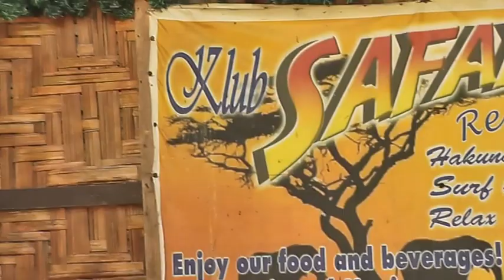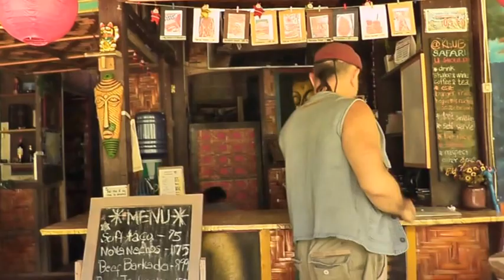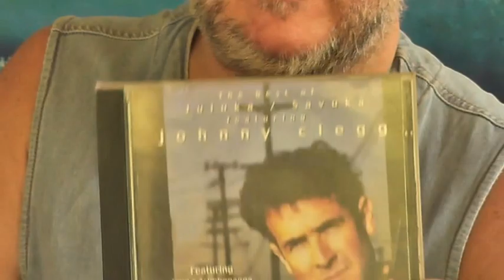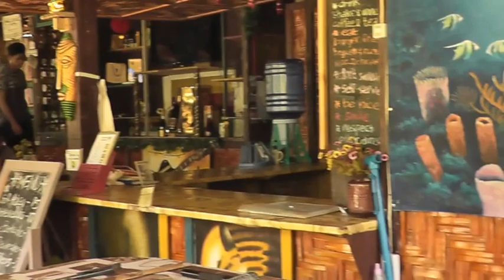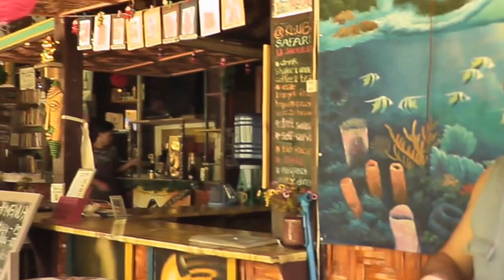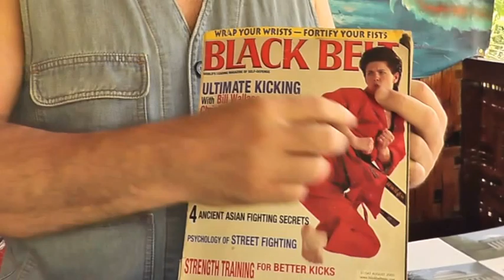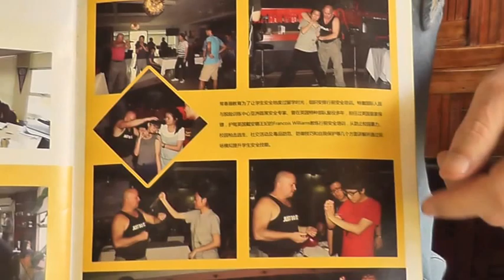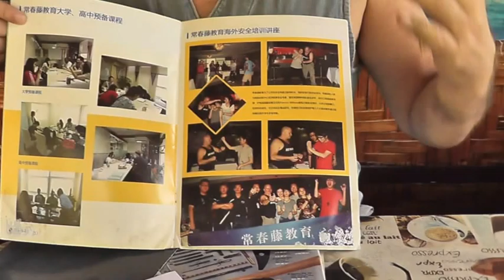1St VLOG EVER!! Teacher, Trainer, Writer, Vlogger, Film Maker(Lover!) Asia and Philippines 2018!!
Introducing my English Training for TESOL and TEFL wannabe teachers as well as my Urban Survival Course.
   I came to Asia, Taiwan to be precise, in 1990...Straight from the African bush, zero experience, no friends in Asia, zilch higher education, very little money, naive to the core...and yet today I am at my Klub Safari, our resto-inn here in Philippines and helping people like you who are my earlier greenhorn re-incarnation!
   As a Rogue Teacher I did it MY way, dressed my way, taught my way, took the jobs that suited me, and worked for cash on the spot!
   NO BS!
NO HASSLES!
  Save yourself plenty of troubles, heartaches and pains and learn the ropes before plunging into the deep end!
Look guys I don't hassle you people endlessly with mindless requests and BS, only last night I realized that I have never even properly adjusted ads on my almost 500 videos,thus costing myself potentially a lot of green leaves!! Such is life, we live and learn BUT I want to ask to plz support Leah and to check out my Patreon page and leave me suggestions...interaction is the lifeblood of my channel and I need U NOW!!! And a BIG SHOUT_OUT to Danny in Dublin and Bob the Builder my first 2 Patrons!!